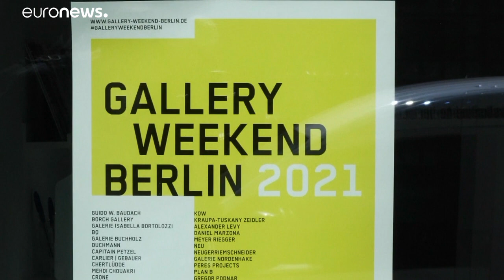Die Kunst geht weiter: Ausstellungen passen sich an Pandemie an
In Berlin, Barcelona und Perm gibt es Kunstveranstaltungen, die Weltklassewerke zeigen - aber immer mit Einschränkungen.